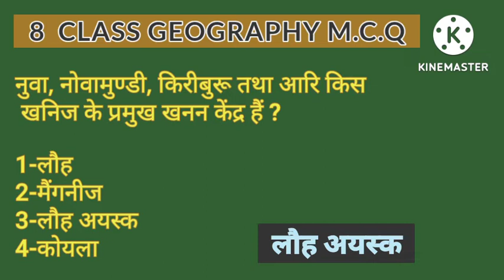8 class geography mcq 8thclasssocialscience (4)